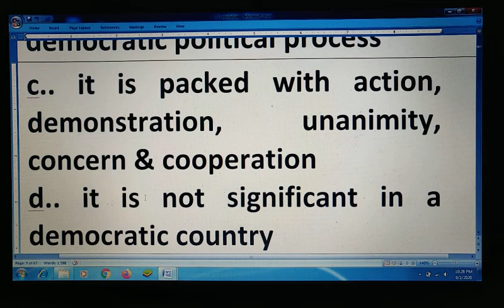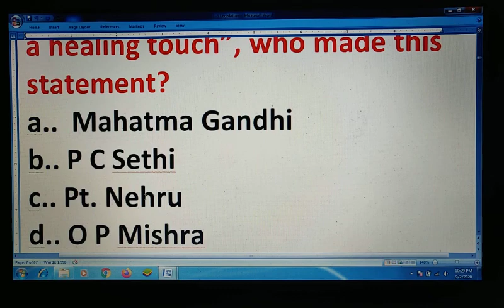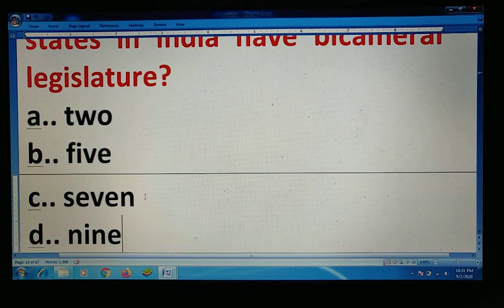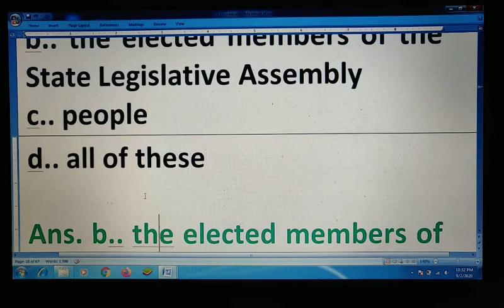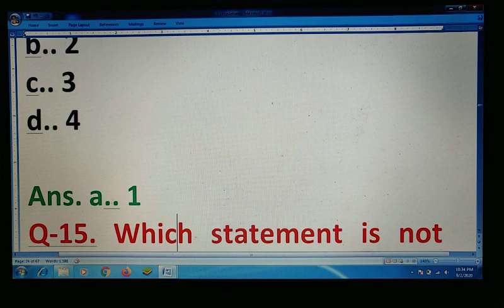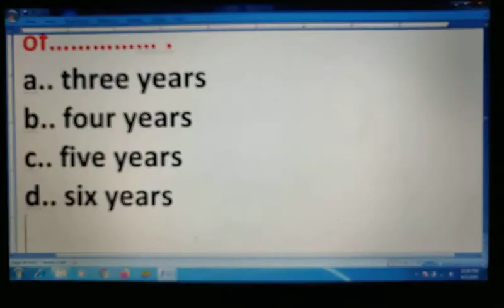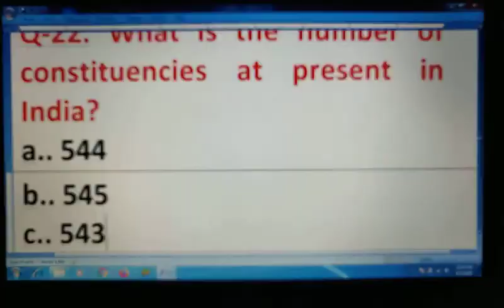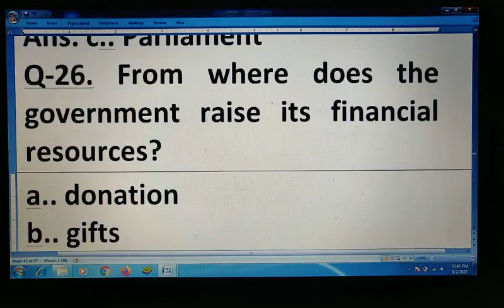LEGISLATURE-MULTIPLE CHOICE QUESTIONS| P-1| INTERNAL QUESTIONS|OBJECTIVE TYPE QUESTIONS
XI ENGLISH VIDEOS HORNBILL MCQS